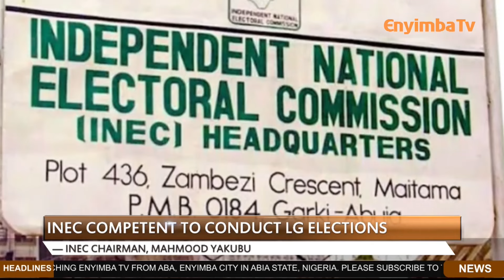AKUKO UWA Si N'Ala Aba, Obodo Enyimba